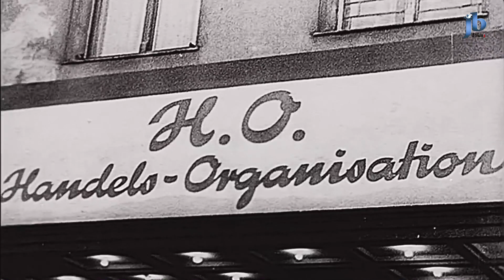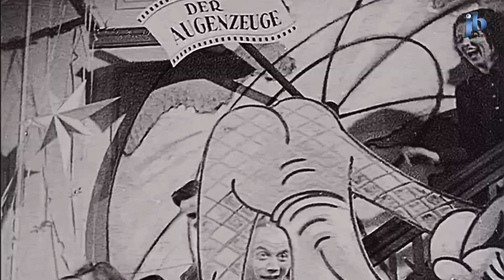1948 - Der Augenzeuge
Am 19. Februar 1946 startete in der Ostzone die Wochenschau "Der Augenzeuge". Die Inhalte mussten von den Sowjets abgesegnet werden, aber man ließ den Machern zumindest anfangs viel eigenen Spielraum - unter anderem, um den Ruf der Besatzungsmacht bei den Deutschen zu verbessern.